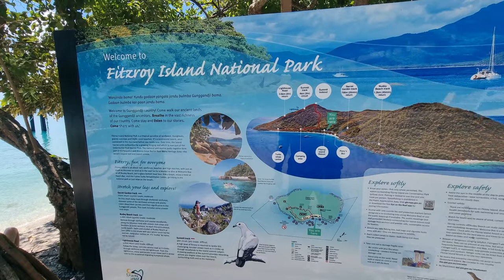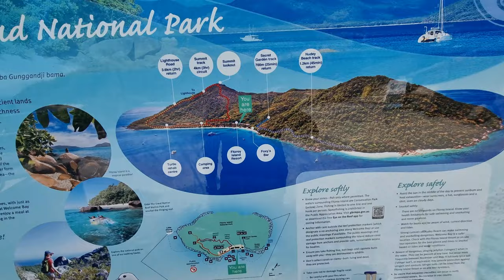ഓസ്ട്രേലിയയിൽ വരുന്നവർ ഇവിടെ ഒന്ന് വരണം.! Great Barrier Reef!cairns!Tropical Queensland